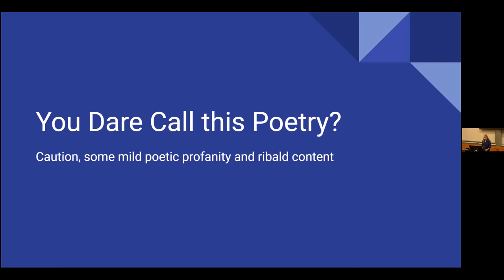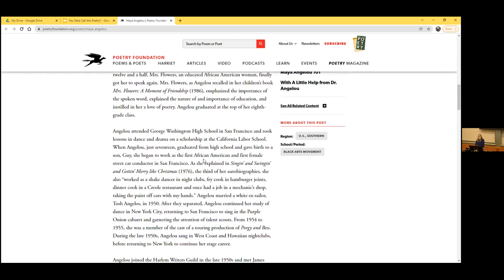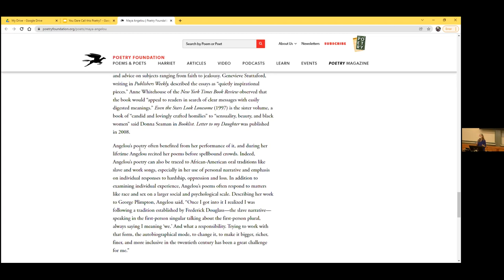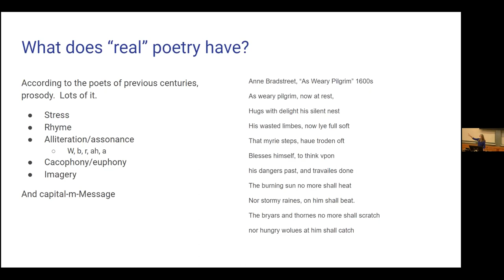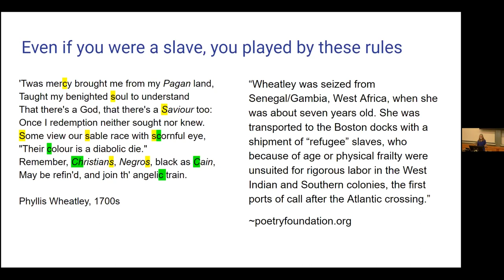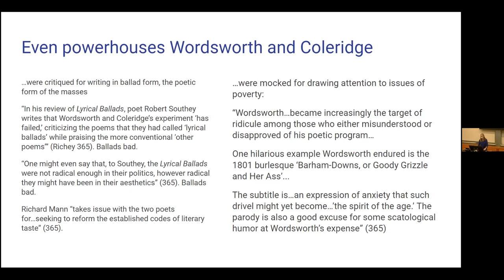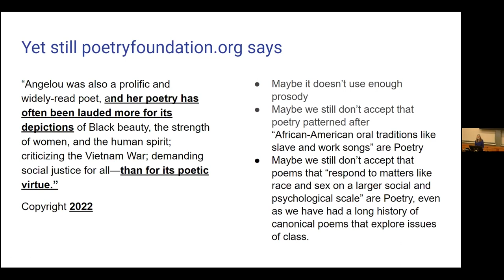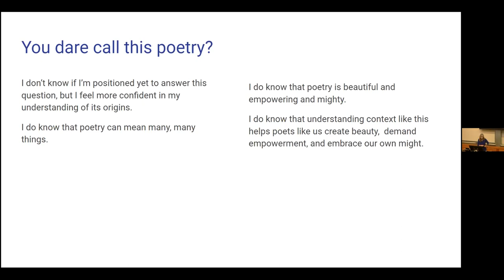Winter 2022 Community Conversations: You Dare Call This Poetry?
January 20: "You Dare Call This Poetry?"
Presented by Hiedi Bauer
How do we decide what deserves the name of Poetry? Who gets to make that call? An exploration of poetry over time by such folks as Elizabeth Barrett Browning and Maya Angelou will both answer, and complicate, the question.